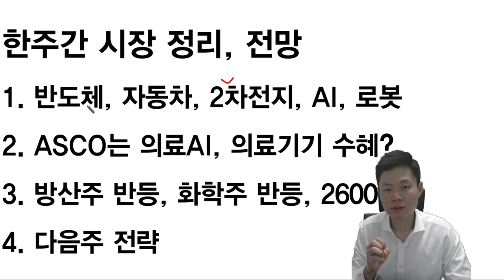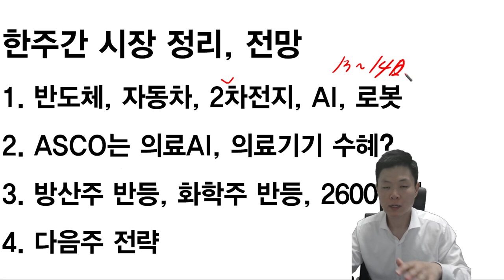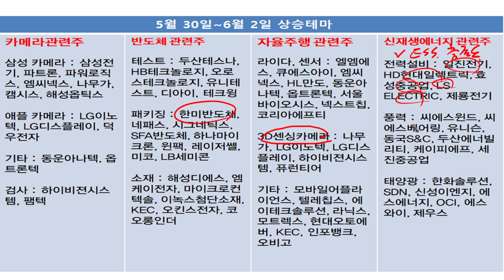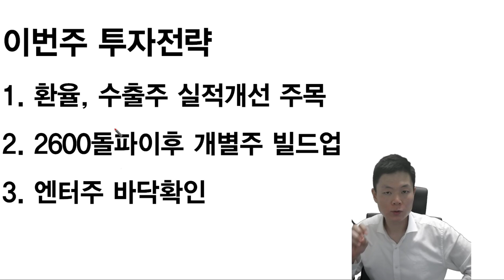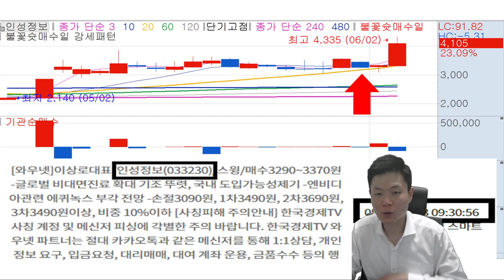엔비디아관련주는 의료AI? 주도주는? 코스피2600돌파, 이제는 2차전지? 삼성전자, SK하이닉스, 반도체, 다음주도 더갈까? 한주간 시장정리&전망, 한국경제TV 이상로 6-3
✅선착순 100명 사전예약 마감임박 ✅

텐텐배거 검색기 특강 사전예약
- 일시: 6월 13일(화) 저녁 7시
- 수강료: 55만원

🎁사전예약 가입혜택🎁
1. 스마트밴드 2개월 제공(회원방송 + 문자리딩)
2. 텐텐배거 검색기 제공(평생소장)
 3. 특강 무제한 다시보기 2개월 제공